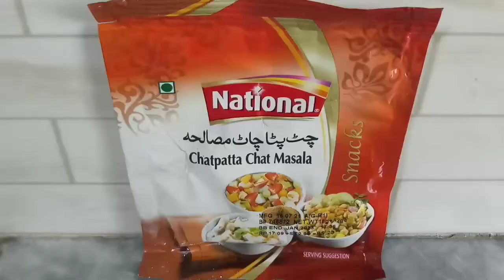Beef/Motton Haleem Recipe || Daleem || Perfect Haleem Recipe || ریشے دار حلیم اصلی ریسپی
Hi Guy's Welcome to Kitchen with Zainab ... i am here to help peoples who love yummy food recipes. i will upload new recipe videos in my style ...